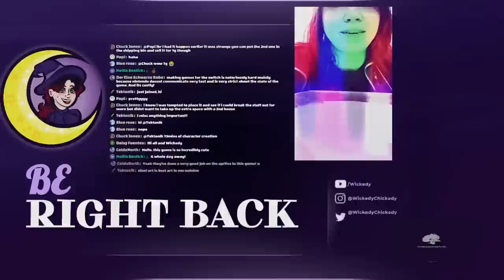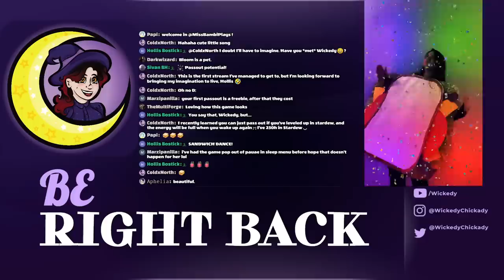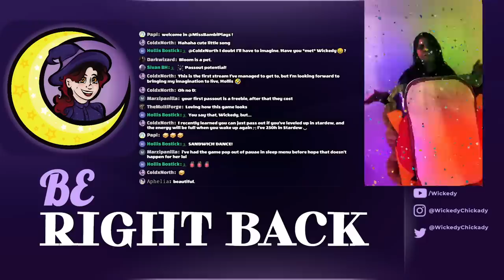Sun Haven, The Game You've All Been Asking Me To Play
Sun Haves is out on Steam right now with their full release. It's a multiplayer fantasy farming sim with dragons, magic, a main questline, RPG-style skill progression, and even a final boss. Probably the most asked for "have you tried this game" for the last while now, I decided it's time to finally see what all the fuss is about.

Sun Haven is currently on sale with an Introductory Offer until March 23rd

Recording today, so we are doing an off-camera stream. !camera

STREAM SCHEDULE:
Fridays and Sundays at 11AM PST

CHAT RULES:
∘Keep it a PG-13 family-friendly
∘No self-promo or spamming
∘Be excellent to each other and help each other out
∘Keep the convo light and friendly
∘Dad Jokes welcome

REGLAS DE CHARLA:
∘Manténgalo como apto para familias PG-13
∘Sin autopromoción ni spam
∘Solo en inglés, por favor
∘Sean excelentes unos con otros y ayúdense unos a otros
∘Mantenga la conversación ligera y amigable
∘Papá Bromas bienvenidas

قواعد الدردشة:
اجعله صديقًا للعائلة PG-13
∘ لا يوجد ترويج ذاتي أو بريد عشوائي
∘ الإنجليزية فقط من فضلك
∘ كن ممتازًا مع بعضكما البعض ومساعدة بعضكما البعض
∘ حافظ على كونفو خفيفًا وودودًا
نكت أبي أهلا وسهلا

CHAT-REGELN:
∘Halten Sie es als PG-13 familienfreundlich
∘Keine Eigenwerbung oder Spam
∘Bitte nur Englisch
∘Seien Sie exzellent zueinander und helfen Sie sich gegenseitig
∘Halten Sie die Convo leicht und freundlich
∘Papa Witze willkommen

RÈGLES DE CHAT :
∘ Gardez-le un PG-13 familial
∘Pas d'auto-promo ou de spam
∘En anglais uniquement, s'il vous plaît
∘Soyez excellents les uns envers les autres et entraidez-vous
∘ Gardez la conversation légère et amicale
∘Les blagues de papa sont les bienvenues

🌟Become a Power Up Rewards Member at GameStop! Start earning points on purchases, get exclusive, early access to game and console releases, a monthly $5 reward coupon, and more!

💻MY GEAR:
Keyboard: Logitech G910 Orion Spark
Mouse: Logitech G502 HERO
Headphones: Audio-Technica ATH-M50x
Microphone: Shure SM57
Webcam: Logitech HD Pro C900
Recording: Elgato HD60 S

Purchases made through some links may provide some compensation to WickedyChickady